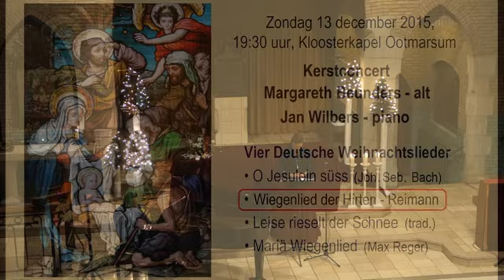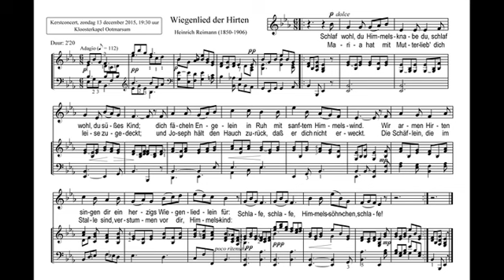Wiegenlied der Hirten